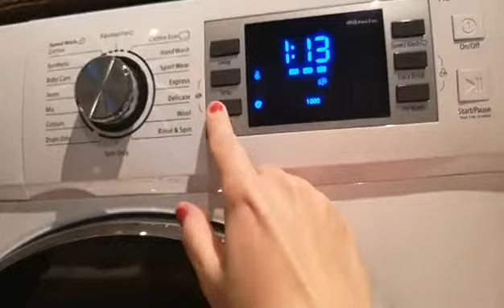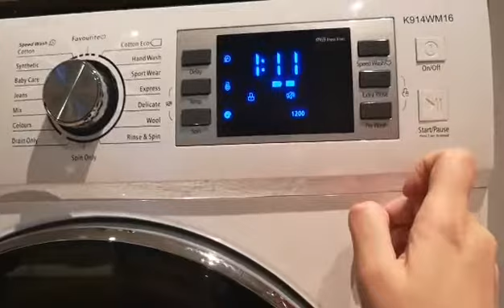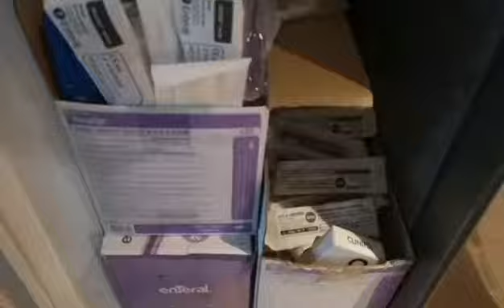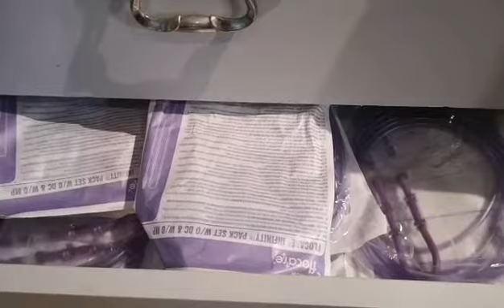Cooking tuna pasta. Peg feeding supplies delivery. Exercises and grocery haul | Nawaxiuke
If you are new here my name is Ruta and I am lithuanian and my husband Junaid is pakistani. We have two beautiful daughters and uploading videos daily. Thank you guys for the support and nice comments ❤️

Ruta x ❤️